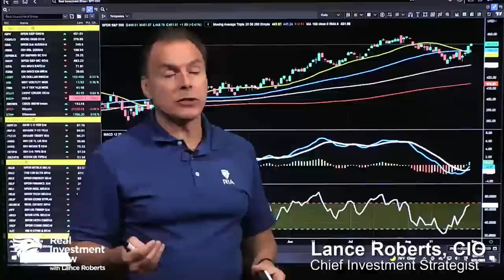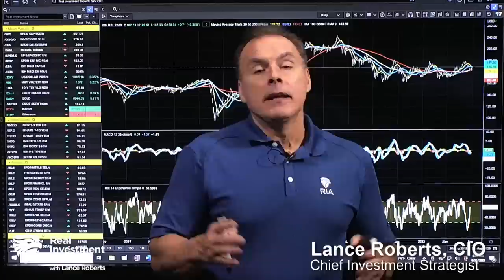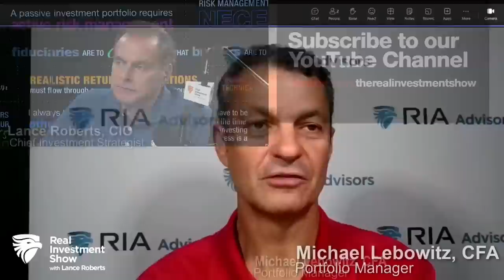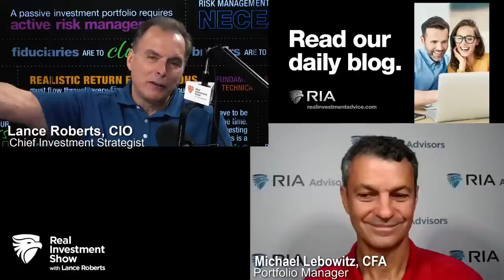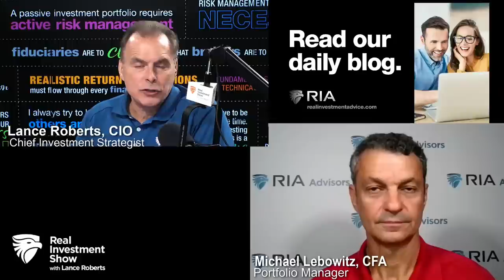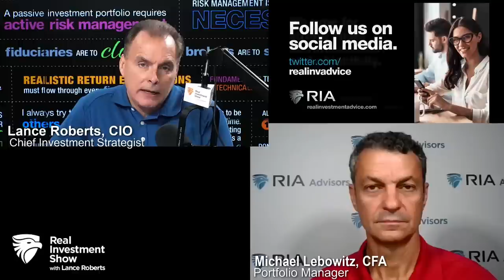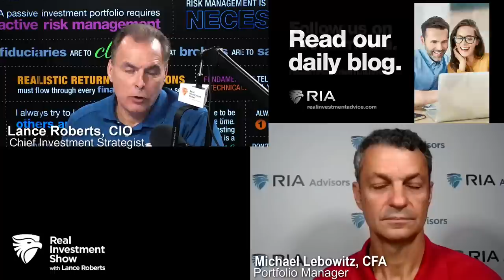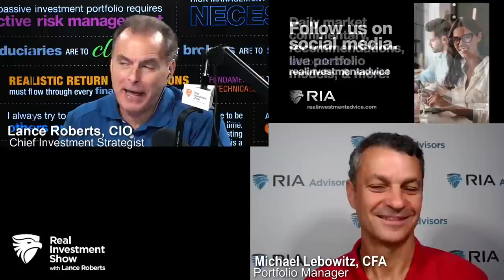Has the Fed Already Broken Something?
(8/31/23) Markets prepare to move into September, with weaker ADP report, downward revision to GDP, and a large gap between GDP vs GDI (Gross Domestic Income). GDP is on the rise, GDI is declining; what will revisions show? The deviation between income vs production must be rectified. Market rally continues; September may not be as weak as historical averages suggest, thanks to August action. Is GDP actually lower than reported? Defining the Fed's "Neutral Rate;" Powell holding firm on 2% inflation goal. The real impact of more debt on economic growth: There is a negative multiplier. Hurricane Idalia & The Broken Window Theory; pulling forward consumption. Earnings & Economic Report previews; noting the shift from "Meta" mentions to "AI" in earnings reports. Parsing Jerome Powell's Jackson Hole speech: blaming Ukraine war for inflation, with no mention of inflationary effect of stimulus money flooding the economy. The arsonist gets the Nobel Prize for putting out the fire. Has the Fed already broken something? Dollar General reports 16% decline: Has Dollar General become the 84-cent Store? The Lag Effect is evident in consumer spending; there are two stories: Gov't Data vs on the street data. Resumption of Student Loan payments & Sally Mae notices. What happens to small- and mid-cap companies when loans come due in a higher-rate environment? Investors are hiding in mega-cap companies flush w cash and low-rate debt.

3:12 - GDP on the rise, GDI in Decline
14:41 - Defining the Fed's "Neutral Rate"
30:21 - Earnings & Economic Reports Preview
32:40 - Jerome Powell's blame for Inflation
44:30 - Dollar General drops 16%: Lag Effect is Evident

Hosted by RIA Advisors Chief Investment Strategist Lance Roberts, CIO, w Portfolio Manager Michael Lebowitz, CFA
The latest installment of our new feature, Before the Bell, "Will September Weakness Return?" is here:
Articles mentioned in this report:
"Inflation And Deficits And QT, Oh My -Part 2"
"10 Best Days – A Meme For Every Bull Market"
"Deficit Surge Will Lead To Lower Rates, Not Higher"